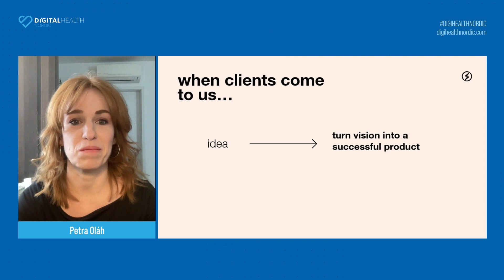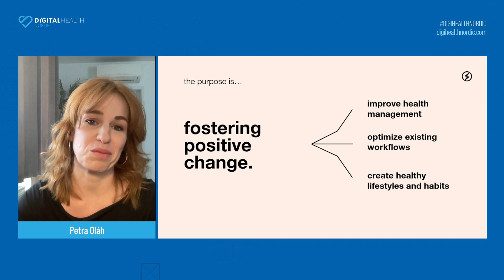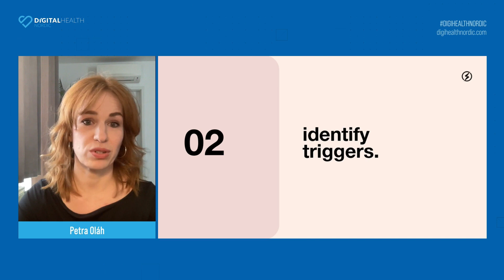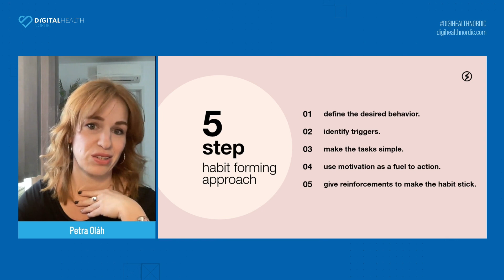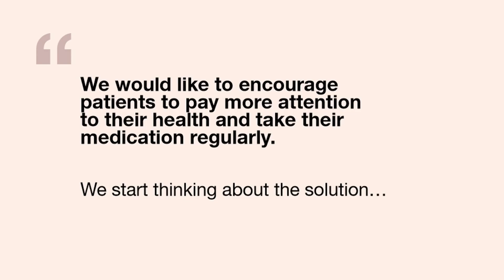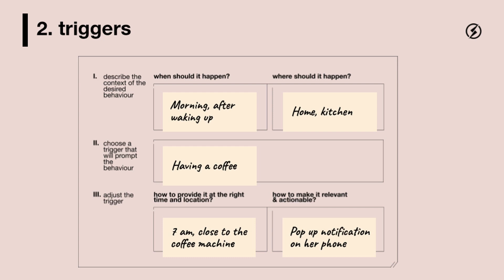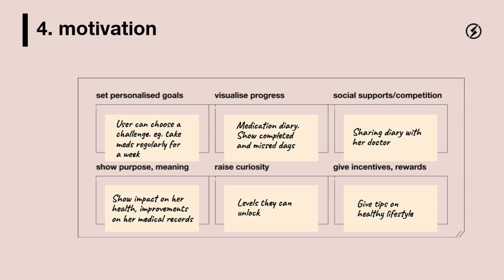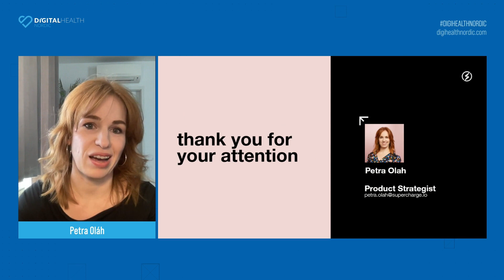Digital Health Nordic 2023 - Tackling the adoption challenges of health innovations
Event organized by BIG Business Group.